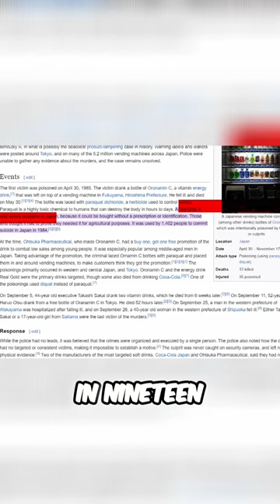The Deadly Truth About Paraquat: Banned Weed Killer Causing Devastating Consequences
Discover the shocking reality of Paraquat, a deadly weed killer banned in 32 countries. Uncover the tragic stories of those affected by Paraquat poisoning and learn about its horrific effects on the body. Stay informed and educate others about the dangers of this chemical.